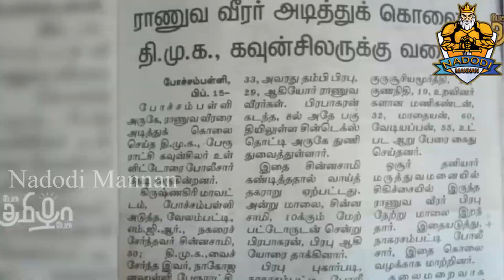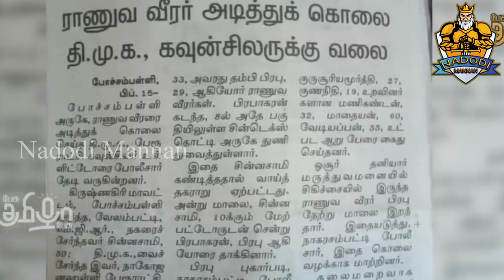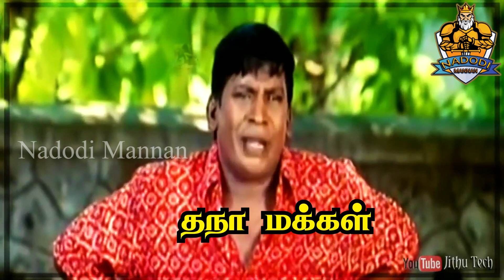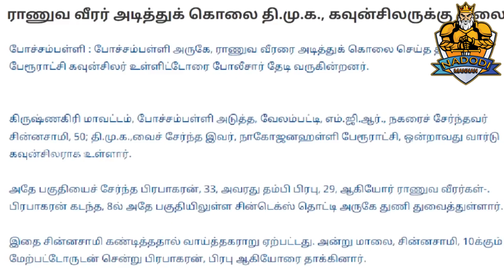திமுக கவுன்சிலரால் ராணுவ வீரர் கொலை | MK STALIN | Nadodi Mannan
Army man allegedly killed by DMK Councillor | MK STALIN | Nadodi Mannan

Account details
Name: Nadodi Mannan
Account Number: 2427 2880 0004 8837
IFSC: ICIC0000106